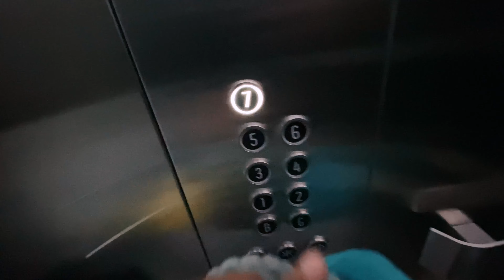DAN TERJADI LAGI... arindjurnal​​​​​​​​​​​​​​​​ S322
Arind Kunto is a Lifestyle and Automotive Vlogger/Content Creator based in Bandung

Gear:

Main Camera : Panasonic Lumix GH5
Secondary Camera : Canon 6D mk II
Main Lens : 7 - 14mm G Vario Lumix
Secondary Lens : 15-30mm F 2.8 Tamron Canon
Drone : DJI Phantom Pro 3 4k